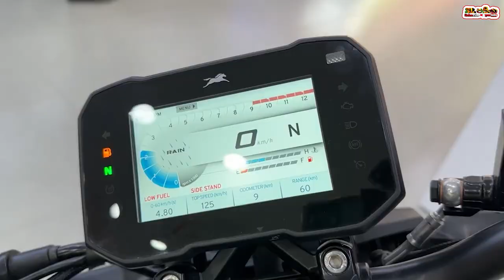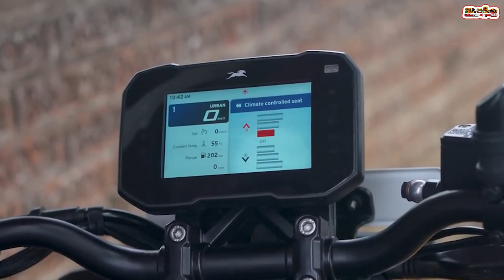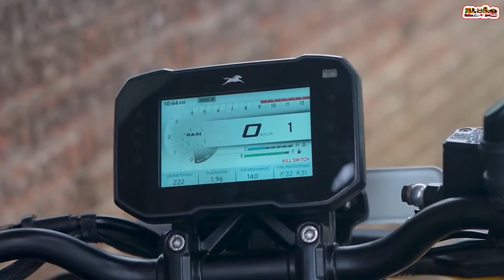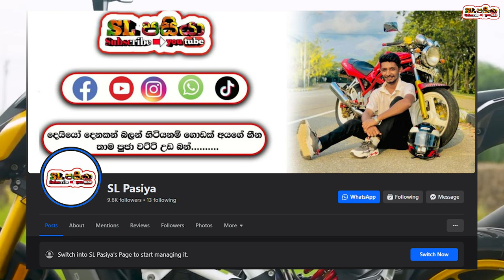TVS Apache RTR 310 full review in Sinhala | Sri Lanka | අලුත් එක ලංකාවට එයිද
310cc, Single Cylinder, 4 stroke engine
11 Liter Fuel tank capacity
Max power 35hp
Top speed 150kmph
Dual channel ABS system
5 riding Modes Sport mode, Track mode, SuperMoto mode, Urbain mode, Rain mode
2023 New TVS Apache 310cc bike

apache review
tvs apache rtr160 bike
tvs apache rtr 200 bike
tvs apache rtr bike
new edition bike
new look